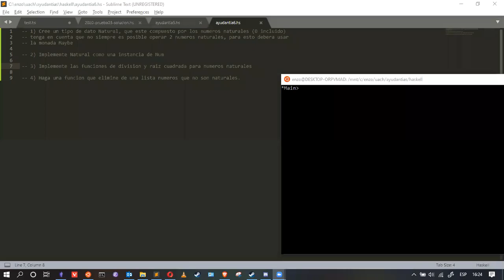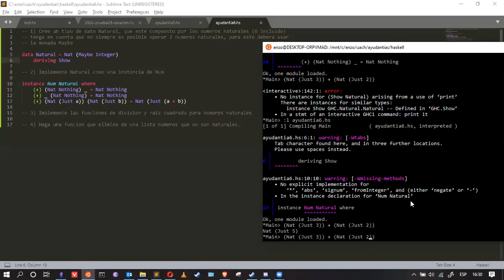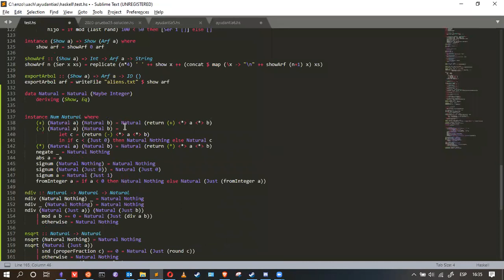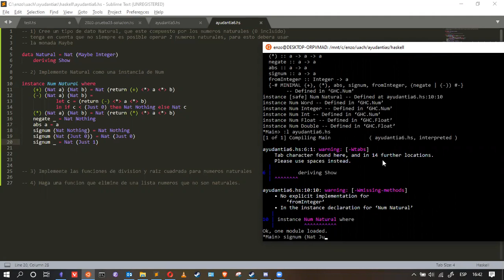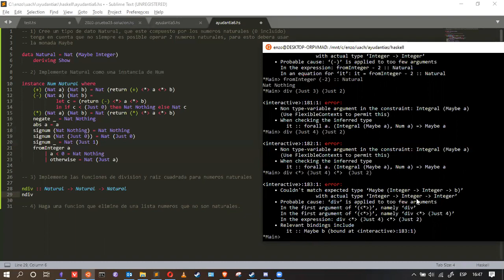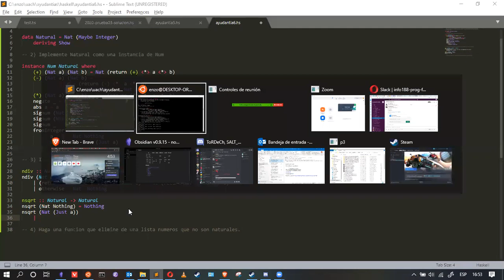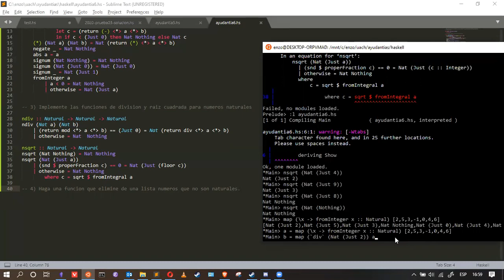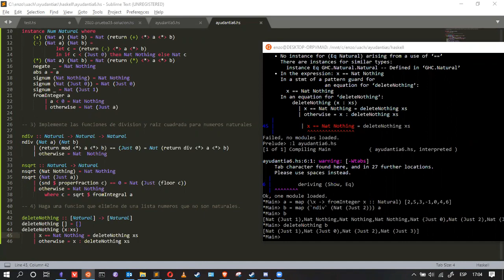[INFO188-2020] Ayudantia 06